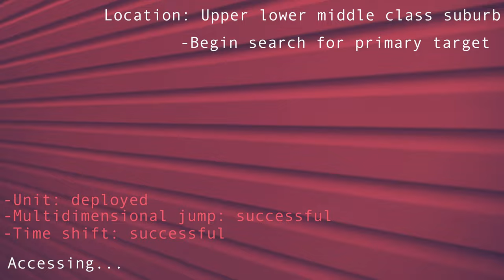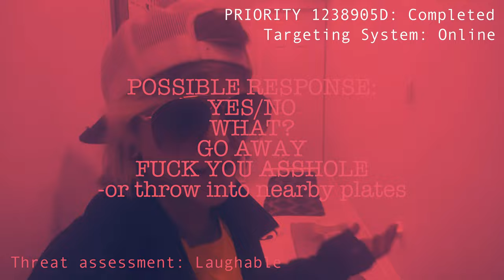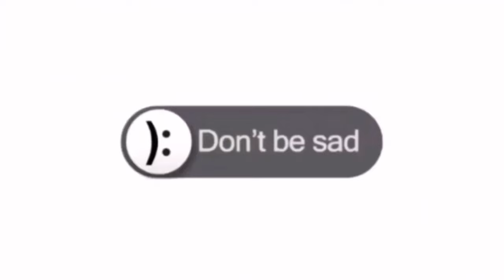Le Destructor (a french terminator parody)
The bees have been defeated and exiled from the GTA.  The giant alien space sharks have met their doom.  Now; before BattleSmash can turn their attention to the one armed space octopus (The Unipus) a new challenger has entered the arena...